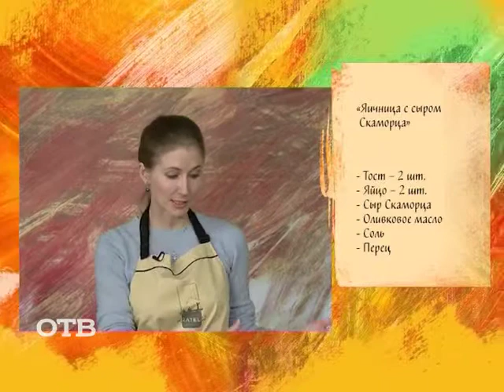Завтраки на "УтроТВ": яичница с сыром скаморца (31.03.15)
Сегодня директор по продажам сыроварни Fratelli Spirini Анастасия Шихирина показала нам, как приготовить вкуснейшую яичницу с сыром скаморца.